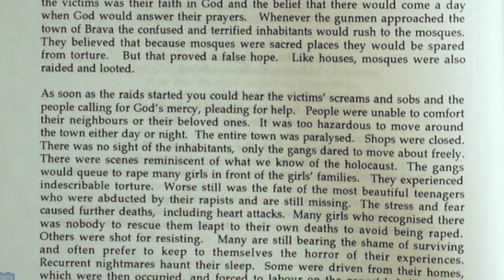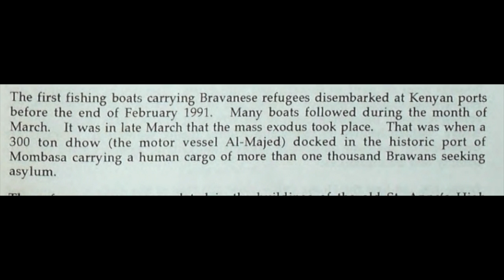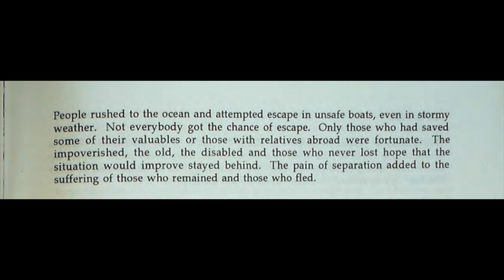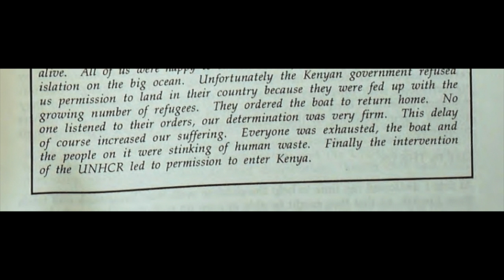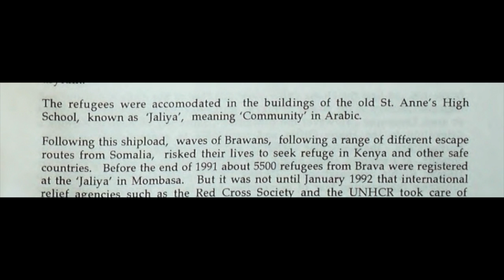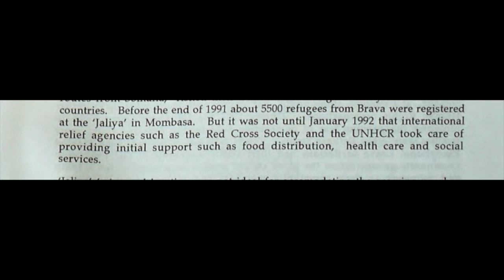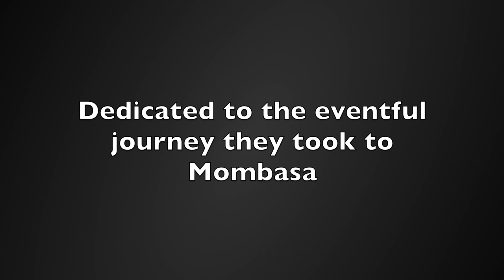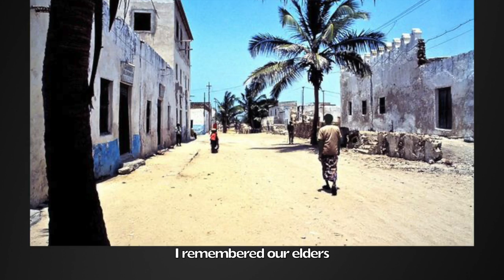The Barawa Boat Journeys to Mombasa and the Bravanese Billionaires who came to their rescue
In this video we discuss in detail the boat journeys Barawa people took to escape the Somali Civil war, and how the Bravanese Billionaire and Philanthropist Tahir Sheikh Sayid (TSS) facilitated a safe haven for the refugees, and helped to bring in more Barawa people seeking refuge. Credit to M S Banafunzi for the outstanding work and research he did on this topic.

We begin the intro with a brief introduction to a traditional Barawa dish called Galamudo.